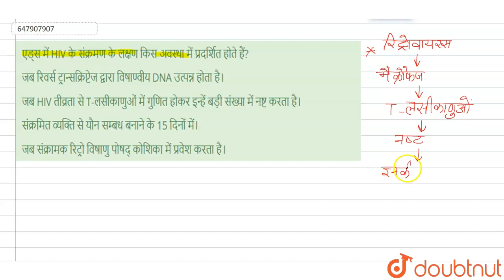एड्स में HIV के संक्रमण के लक्षण किस अवस्था में प्रदर्शित होते हैं? | 12 | मानव स्वास्थ्य एवं रो...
एड्स में HIV के संक्रमण के लक्षण किस अवस्था में प्रदर्शित होते हैं?
Class: 12
Subject: BIOLOGY
Chapter: मानव स्वास्थ्य एवं रोग
Board:NEET

👉 Have Any Query? Ask Us.